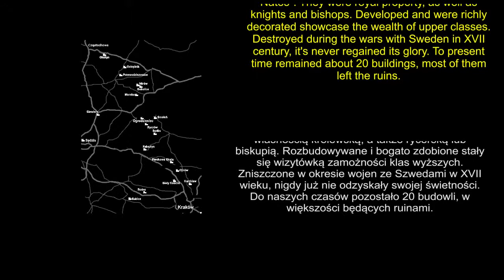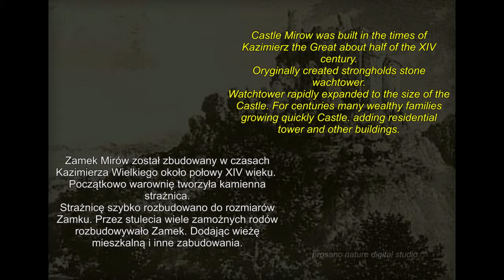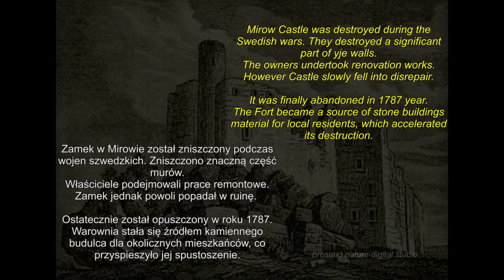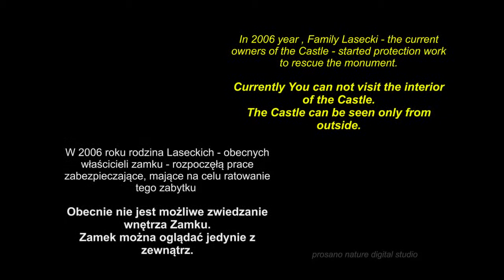Unknown Poland - Castles in Poland - "The Eagle's Nests" Knight's Castle Mirów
Castles in Poland - "The Eagle's Nests" Knight's Castle Mirów